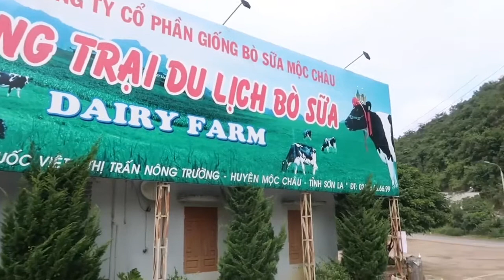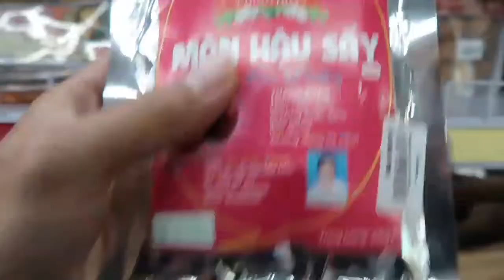MỘC CHÂU TẬP 4 - TRANG TRẠI BÒ SỮA